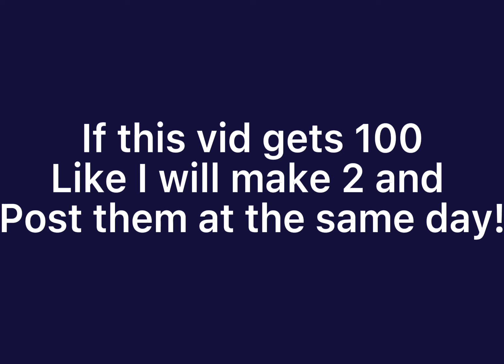“LEVITATING” BUT THE LYRICS ARE ROBLOX USERNAMES